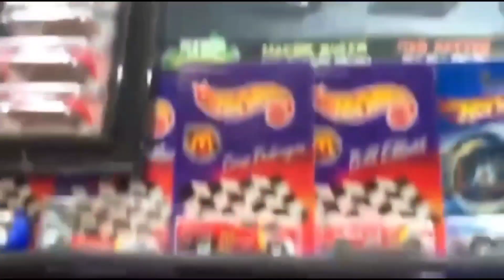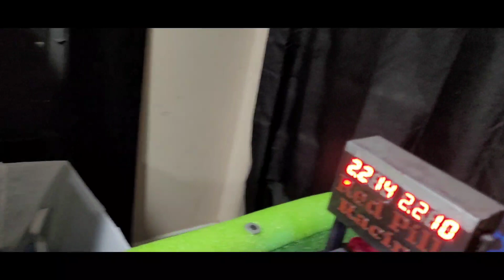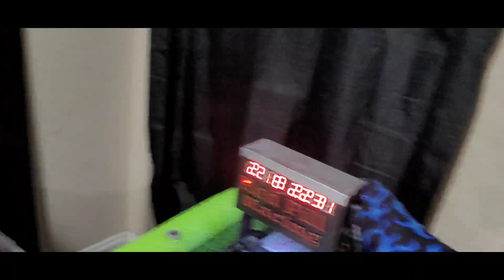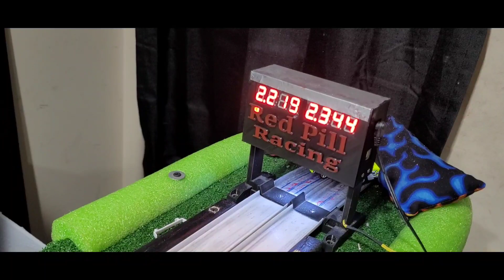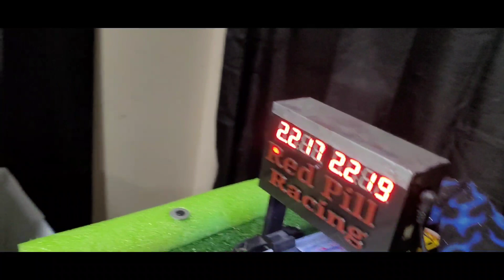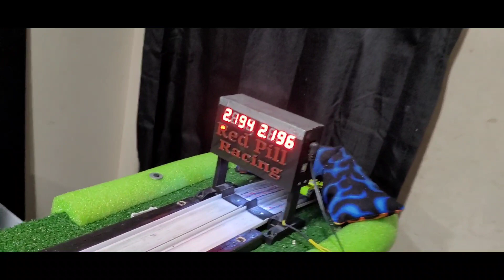24 New Funny Cars Hit the Dragstrip.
A little bit of testing for the upcoming stock races at Blueline Racing.